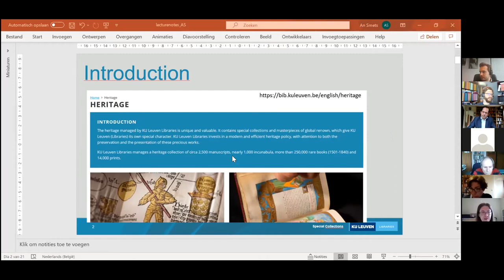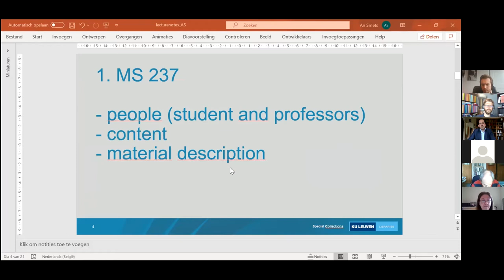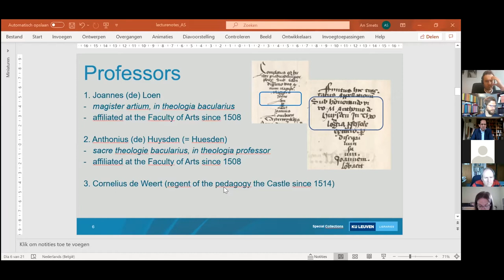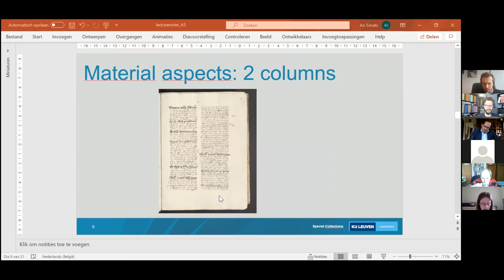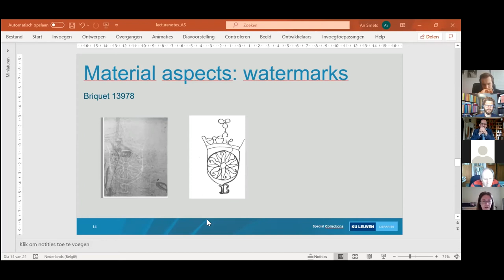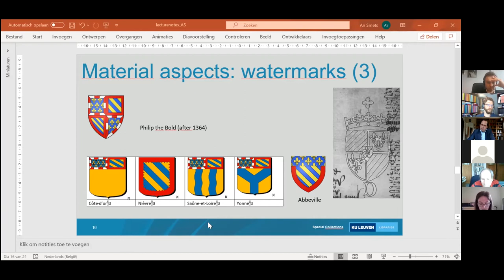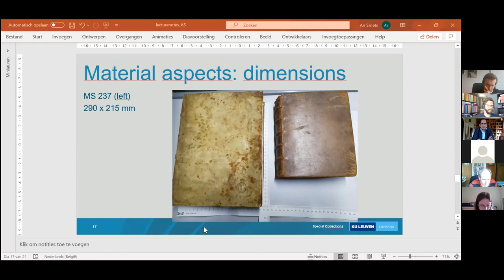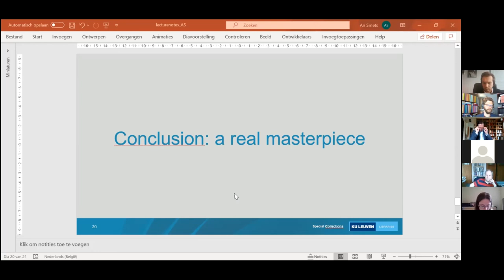18 Ms. 237 de KU Leuven Libraries Special Collections - An Smets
Ms. 237 de KU Leuven Libraries Special Collections: L’un des rares manuscrits d’étudiants du 16e siècle de l’Université de Louvain
An Smets (KU Leuven)

Chair: Xander Feys